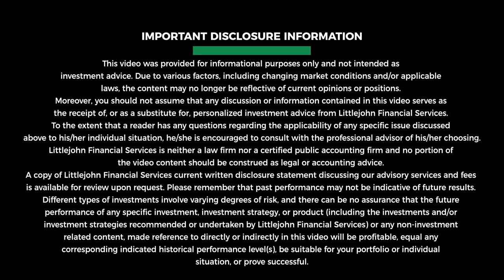Finding Financial and Emotional Balance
How can you achieve financial and emotional peace while thriving in today’s challenging economic landscape? Discover strategies for adopting a minimalist lifestyle, prioritizing mental health, smart financial management, and investing in personal growth. Lets talk about balancing your life, accumulating wealth, maintaining a high quality of living, and building long-term happiness.

Episode Highlights:

Three crucial stages of financial growth: accumulation, maintenance, and distribution.
How simplifying one's lifestyle can lead to financial success.
The pitfalls of lifestyle inflation and the necessity of maintaining a robust emergency fund.
Useful tools and apps for tracking spending and managing finances.
How individual goals and lifestyles impact retirement strategies.
Challenges millennials face in the workforce. (longer hours, relatively lower income, and high turnover rates)
Balancing work-life and personal life to avoid burnout and achieve financial goals.

Littlejohn Financial
2435 NW Kline St
Suite 200

Monday-Thursday 9-5pm
Friday 9-1pm